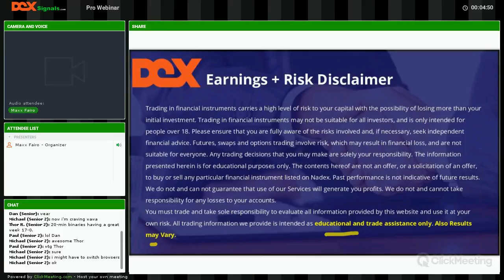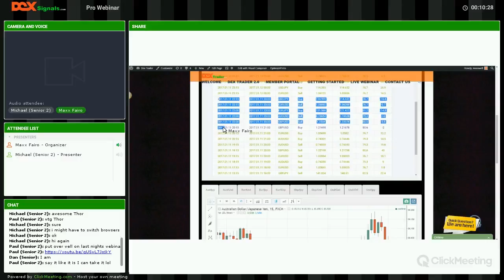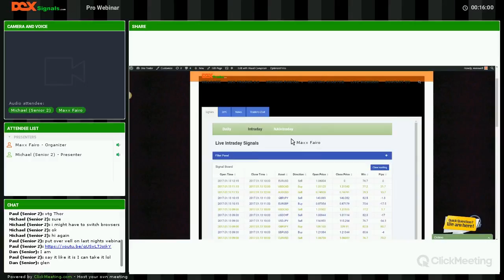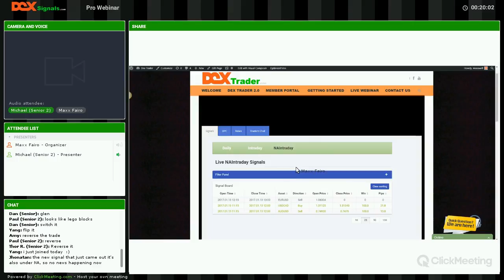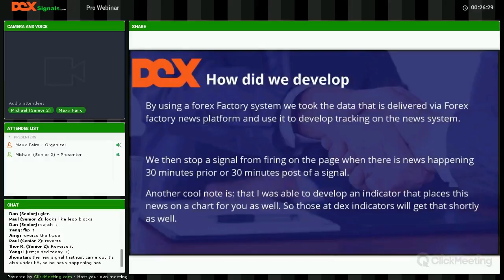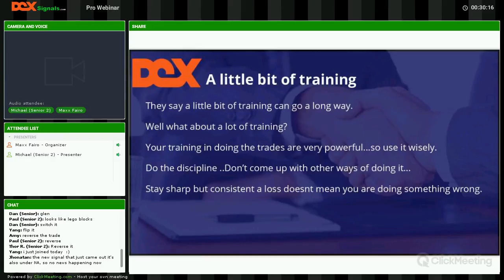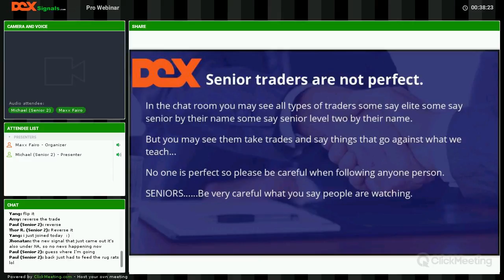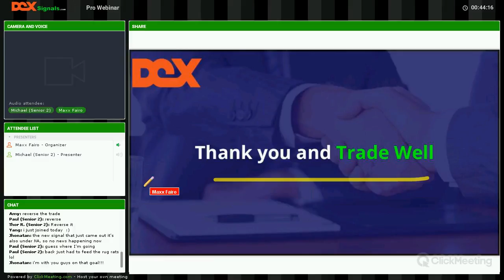2017 1 13 Dex Signals Weekly Wrap up